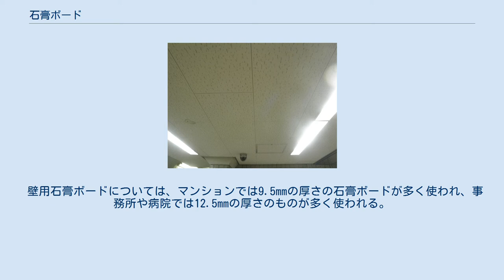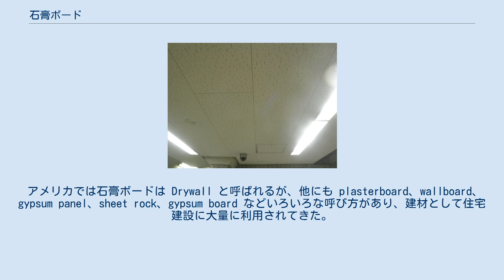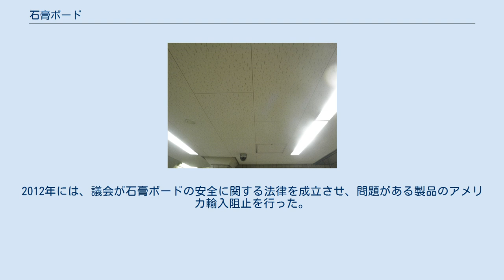石膏ボード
ジョイントコンパウンドと併用した施行例 石膏ボード（せっこうボード）またはプラスターボードとは、石膏を主成分とした素材を板状にして、特殊な板紙で包んだ建築材料である。
安価であるが非常に丈夫であり、断熱・遮音性が高い。
壁や天井を造る際には広く使われ、用途に合わせた種類がある。
 石膏は硫酸カルシウム2水和物のため多量の結晶水を含んでおり炎や熱に晒されると、この水が蒸気として空気中に放出されるのに伴って熱を吸収する。
石膏ボードにはこの結晶水が約21%相当含まれており、耐火性に大きく寄与している。
 化粧石膏ボードの化粧面（仕上げ面）は一見すると不規則な斑模様が見えるが、多くの柄は規則・方向性があり、裏表どちらから見ても方向がわかる様になっている。
 建設現場では石膏ボードを施工することをその様から見て、「張る」と表現することが多い。
 建築物の建て替えに伴い発生する廃石膏ボードは、廃棄物処理場の地下水に生息する硫酸塩還元細菌の代謝を受け、有毒な硫化水素を発生させる。
これは環境問題ともなっており、リサイクルなど廃棄物化させない処理方法が研究されている。
 石膏ボードの製造専用に用いる板紙を石膏ボード原紙と呼ぶ。
一般の板紙よりも耐水性や濡れた状態での強度を高めて、石膏ボードの製造効率向上が図られている。
 図面等ではGBもしくはPBと省略して表記する。
 厚さでは、9.5mm、12.5mm、15mm、21mm、25mmの製品がある。
 壁用石膏ボードについては、マンションでは9.5mmの厚さの石膏ボードが多く使われ、事務所や病院では12.5mmの厚さのものが多く使われる。
15mmの厚さのものも、使われる。
 壁用石膏ボードでは、以下のサイズのものが多く使われる。
 天井用石膏ボードは、壁用石膏ボードではないものを使用することが多くあり、9.5mm厚で、以下のサイズのものが多く使われる。
 ジプトーン 石膏ボードにはキッチンや防音室などの用途に合わせた処理・加工をした種類がある。
その種類には防火石膏ボード、防水石膏ボード、耐震石膏ボード、防湿石膏ボードなどがある。
 ボード表面に化粧加工したものを化粧石膏ボードといい、押入れなどの収納部や天井部などに使用されている。
 代表的なものとしては吉野石膏の「ジプトーン」などがある。
「ジプトーン」は店舗や事務所などの天井に広く使われている白地に虫食い模様の入った天井ボードである。
 価格が安く輸送コストが大きな製品の為、全国に工場を展開して高い輸送コストを抑えることができた大手が強く、日本の石膏ボード市場は現在、下記の2社に集約されている。
中でも吉野石膏が圧倒的シェアを誇る。
 アメリカでは石膏ボードは Drywall と呼ばれるが、他にも plasterboard、wallboard、gypsum panel、sheet rock、gypsum board などいろいろな呼び方があり、建材として住宅建設に大量に利用されてきた。
2000年に入ると、中国から輸入した石膏ボードから発生した硫化水素ガスにより、壁の中の水道管や電気配線の腐食、住人の健康被害といったトラブルが問題化。
2012年には、議会が石膏ボードの安全に関する法律を成立させ、問題がある製品のアメリカ輸入阻止を行った。